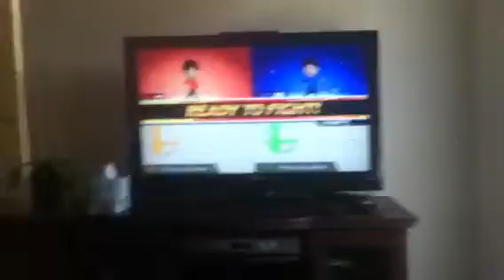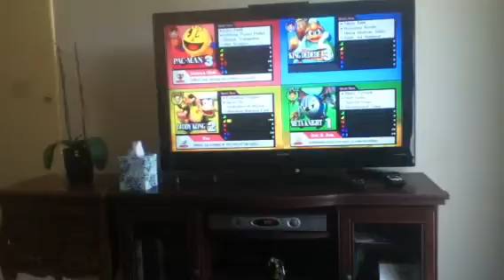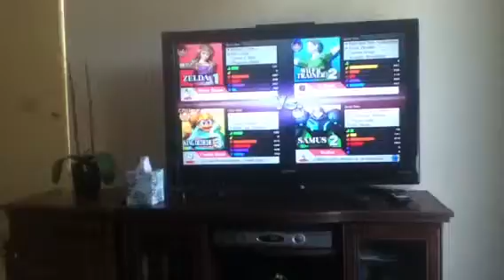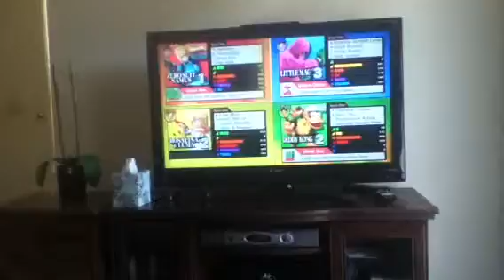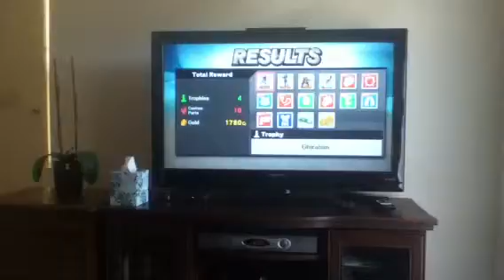Super Smash Bros. For The Wii U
Today Im over at my friends house Playing Super Smash Bros for the Wii U! Before WE tackle Online play we play SMASH TOUR!